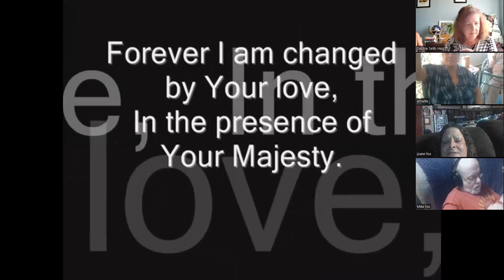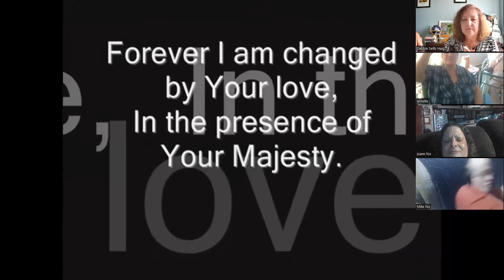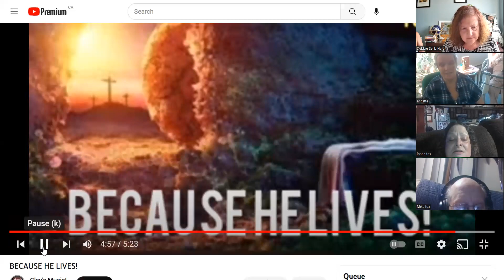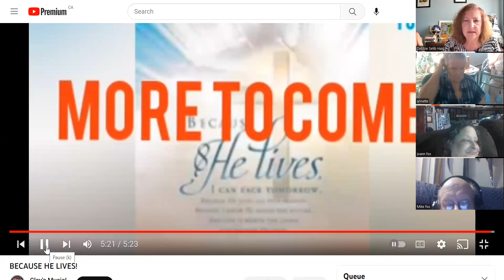Bible Study Victory IN Jesus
Join our study to pray and learn about victory in Jesus. Lead by Minister Joann Fox